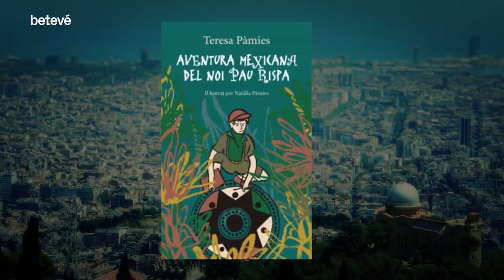Teresa Pàmies, feminista i militant comunista | betevé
Teresa Pàmies va haver de passar mitja vida a l’exili i quan va tornar a Barcelona es va instal·lar al costat del Mercat del Ninot, al carrer de Casanovas, 136-138. L’escriptora i periodista Teresa Pàmies Bertran va néixer a Balaguer l’any 1919 i de ben jove li va tocar viure la Guerra Civil al front de Barcelona i va formar part de les Joventuts Socialistes Unificades de Catalunya.

Primera obra als 50 anys
Àlex Pàmies, net de Teresa Pàmies, ens explica que la seva àvia va exiliar-se a França, la República Dominicana, Cuba i Mèxic, on va estudiar periodisme a la Universitat Femenina. Pàmies va tornar a Barcelona l’any 1971 per rebre el Premi Josep Pla per la seva obra ‘Testament a Praga’ i ja s’hi va quedar a viure.

El primer llibre de Teresa Pàmies no es va publicar fins que va tenir 50 anys, però bona part de la seva obra ja s’havia incubat anys abans, a través d’escrits i reflexions que Teresa Pàmies feia com una mena de teràpia vital. Teresa Pàmies va morir el 13 de març del 2012 a Granada amb un llegat d’una cinquantena de llibres i el record del veïnat i comerciants del Mercat del Ninot, la seva segona casa.